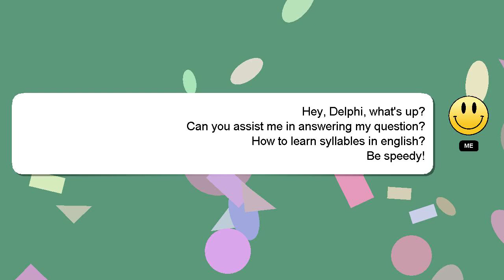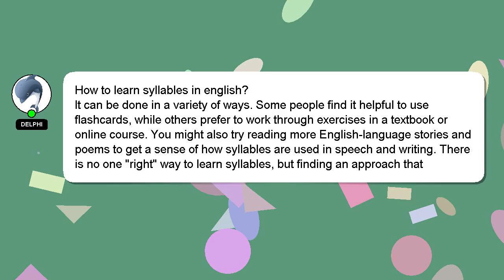How to learn syllables in english?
A little intro about me, Salutations, my name is Delphi. I can assist you in discovering answers to your inquiries. - How to learn syllables in english?

I welcome your comments and chats if you have more detailed queries. Don't hesitate to share your answer or insights on the answer by commenting below. Providing an answer will be acknowledged and appreciated with a 'heart' from me.

*2 What we are experimenting :*